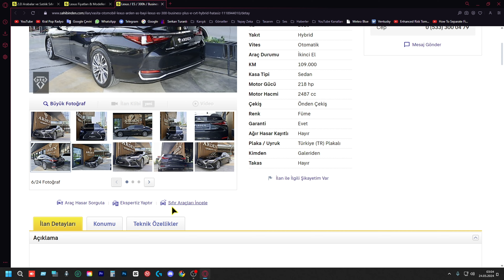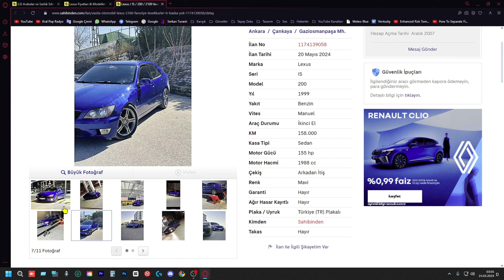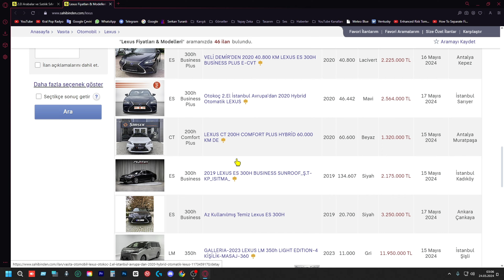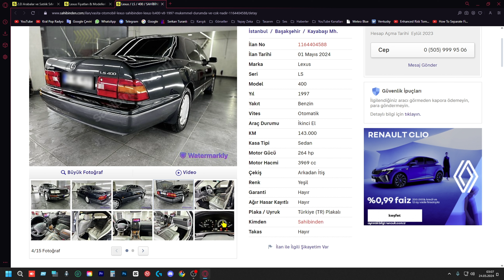Lexus Fiyatları - İkinciel Araç Piyasası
Bu videomda sizlerle Lexus marka araçların ikinci el piyasasındaki fiyatlarını inceliyorum. Eğer Lexus satılık araba arıyorsanız veya Lexus satılık araba analizi yapmak istiyorsanız, doğru yerdesiniz! Lexus fiyatlarını detaylı bir şekilde ele alıyor ve araba fiyatları hakkında size güncel bilgiler sunuyorum. Sahibinden satılık otomobil ilanlarını gözden geçirerek, Lexus sahibinden araba seçeneklerini değerlendiriyorum. Lexus fiyatları hakkında merak ettikleriniz ve daha fazlası için videomu izlemeyi unutmayın.